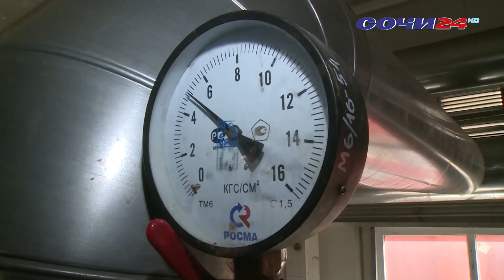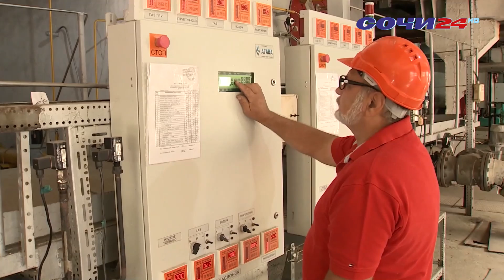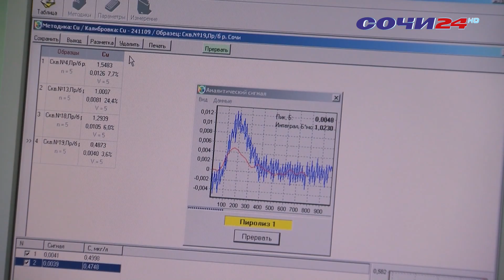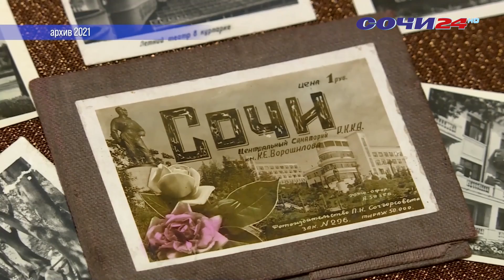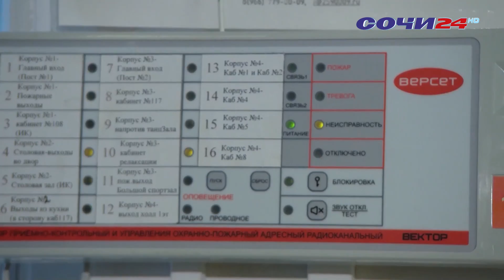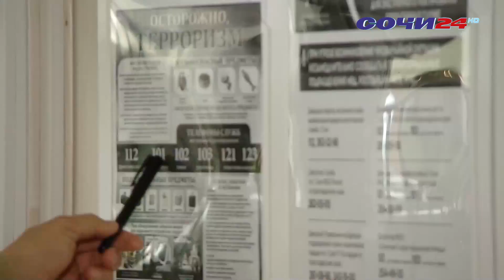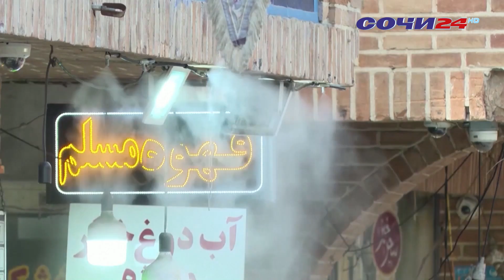Упрощение процедуры въезда. Все подробности в программе "Время Новостей" с Аяной Гусейновой.